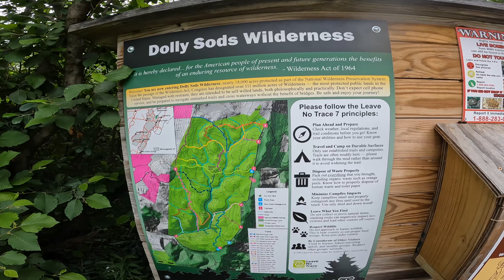Brief overnight in Dolly Sods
Backpacking with my sons in Dolly Sods West Virginia.